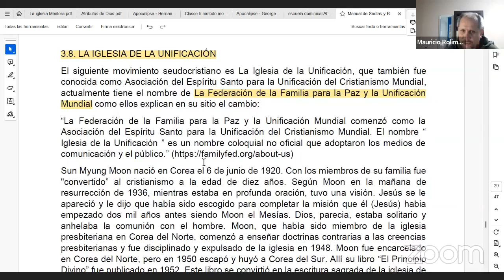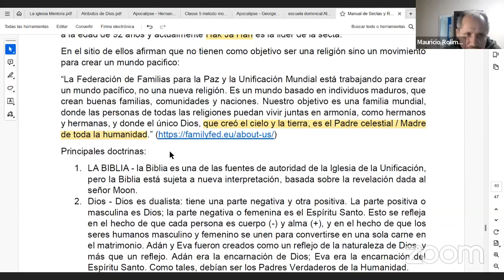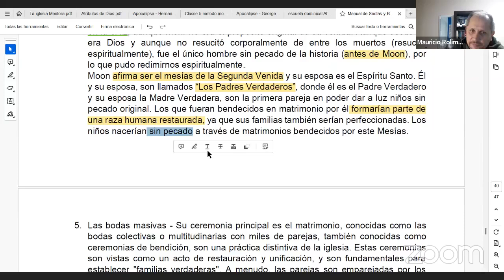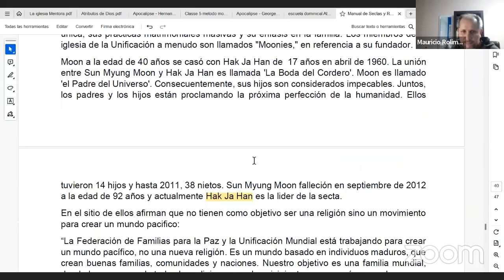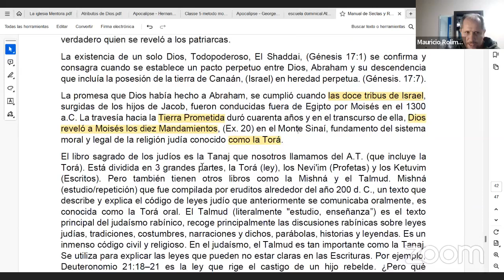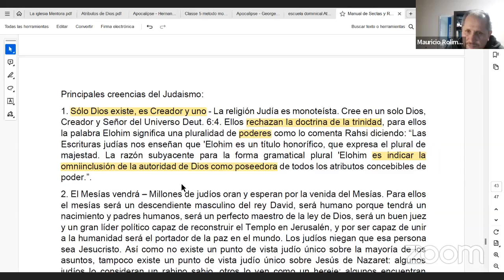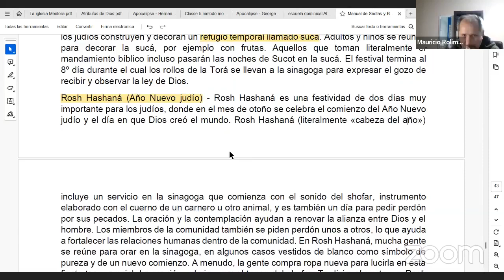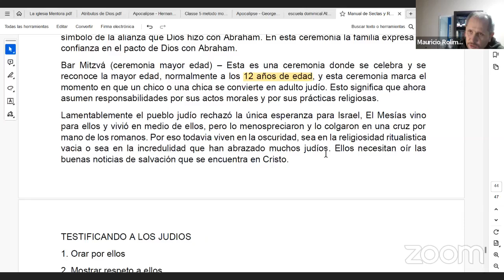Clase12 SectasyRelig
Curso de Sectas y Religiones - Setru/Mints